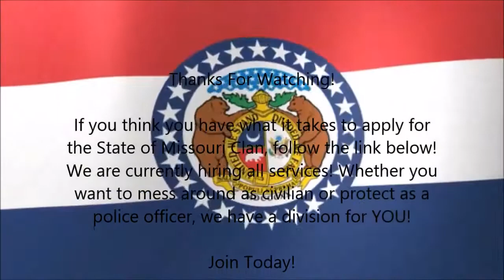GTA IV/V Police Roleplay: Patrol #10- Undercover Stings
In this episode, I play as an undercover county police unit. We do multiple stings, and one that turns bad.